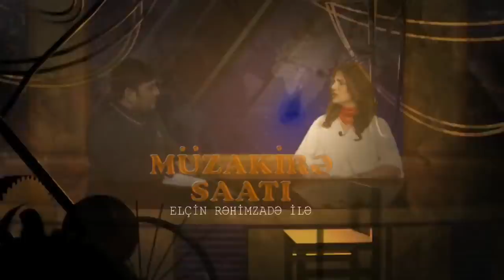"Rövnəq Abdullayev, bəs 2 MİLYON dolları hardan almısan oğluna SAATA ALMAĞA?"-Xalidə Əhmədova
Müzakirə Saatının bu günkü qonağı bir zamanlar evlərimizin qonağı olan,mavi ekrandan təbəssümü ilə bizləri sevindirən,televiziyamızın unudulmaz ismi ,diktor Xalidə Əhmədovadır.Elçin Rəhimzadə ilə xatirələrini bölüşən Xalidə xanım mənəvi qızı olduğu Türkiyənin 9-cu prezidenti Süleyman Dəmirəldən,Heydər Əliyevdən və 20 yanvar hadisələri zamanı baş verən hadisələrlə dolu xatirələrindən danışdı.O bildirdi ki,illərdir topladığı diktorluq təcrübəsindən Azərbaycan Dövlət Televiziya və Radio Velişləri QSC bəhrələnmək istəmir.Həm bunun həm də ölkə başçısı ilə görüşməsinin qarşısınl isə prezidentin ictimai siyasi məsələlər üzrə köməkçisi Əli Həsənov alır.